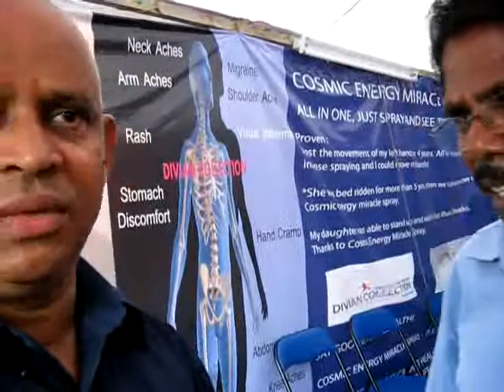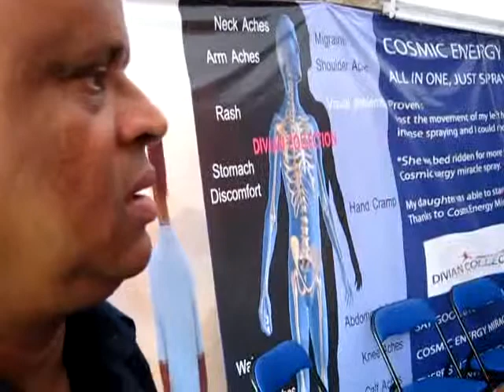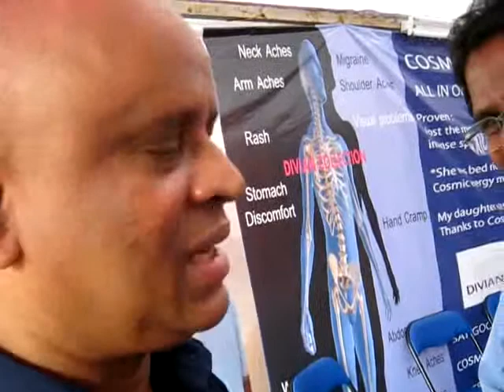Singapore Man Eye Problem